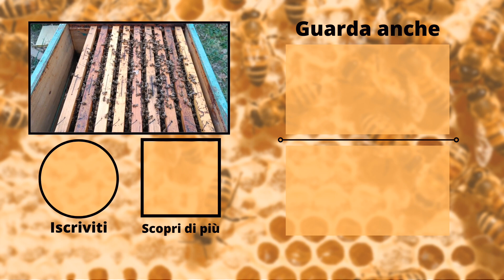Queste Famiglie NON SONO MAI STATE TRATTATE CONTRO LA VARROA!